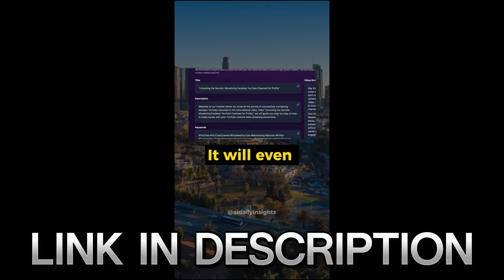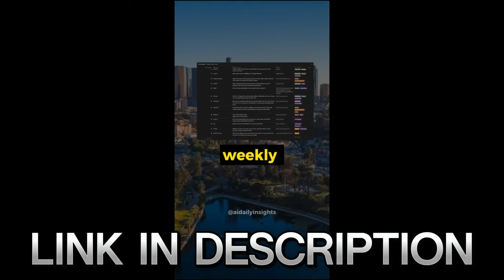Måneskin's "I Wanna Be Your Slave" - A Total BANGER! | Reaction (You Won't Regret Watching)